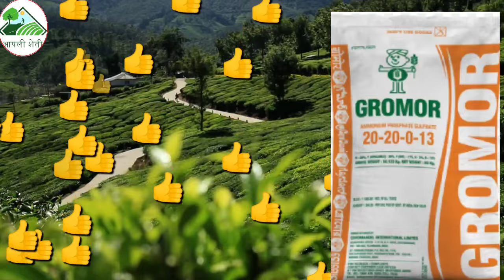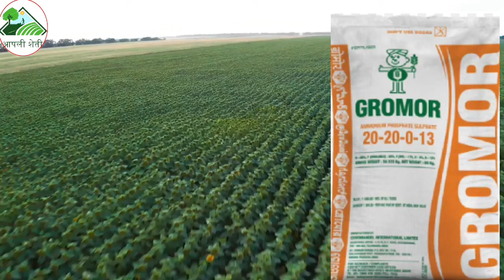20-20-0-13 खत संपूर्ण माहिती || amonium phosphate salphate fertilizer full information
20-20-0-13 खत संपूर्ण माहिती || amonium phosphate salphate fertilizer full information

या व्हिडिओ मध्ये 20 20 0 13 या खताविषयी संपूर्ण माहिती दिली आहे...

या खतामधे कोणकोणते घटक किती प्रमाणात असतात याविषयी संपूर्ण माहिती या व्हिडिओ मध्ये दिलेली आहे...

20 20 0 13 हे खत आपण कोणकोणत्या पिकांना देऊ शकता त्याचबरोबर पिकाच्या कोणत्या अवस्थेमध्ये हे खत द्यायला पाहिजे याविषयी संपूर्ण माहिती या व्हिडिओ मध्ये दिलेली आहे...

अमोनियम फॉस्फेट सल्फेट या खताच्या वापरामुळे पिकांना काय फायदा होतो याविषयी संपूर्ण माहिती या व्हिडिओ मध्ये दिलेली आहे...

२० २० ० १३ या खताचे एकरी प्रमाण किती द्यायला पाहिजे त्याचबरोबर चांगल्या रिझल्ट साठी या खतासोबत अजून कोणते खत वापरले पाहिजे याविषयी संपूर्ण माहिती या व्हिडिओ मध्ये दिलेली आहे...